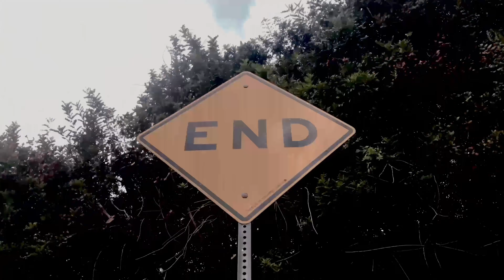Silent Hill 2 Mary’s Letter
This game had a bigger influence on my life than I ever thought possible. I hope they continue the universe because it so enthralling and haunting. What do you think of Silent Hill? Review of the movies and games coming soon.

SOCIALS:
Instagram.com/theatouchton
Twitter.com/thea_touchton

(( I am a half blind artist dealing with trauma, I appreciate any help in supporting my dreams and projects.))